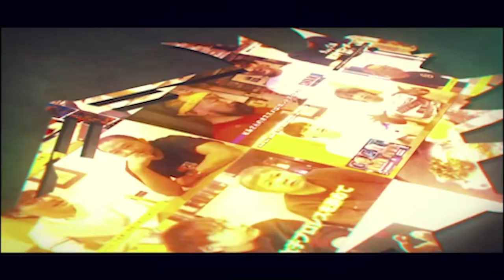【50歳の新人。プロレス驀進中！】Himiko vs 星ハム子 2022年7月18日(月)「ワールド女子プロレス・ディアナ、ラジアントホール大会」【玉川ボールのスリーカウントは叩かせない！】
シングルマッチ20分1本勝負
Himiko vs 星ハム子

2022年7月18日(月)
「ワールド女子プロレス・ディアナ、ラジアントホール大会」

2022年7月18日(月)
「ワールド女子プロレス・ディアナ、ラジアントホール大会」ダイジェスト

2022年6月26日（日）
「井上京子凱旋興行 南陽大会」
会場　南陽市民体育館体育館サブアリーナ

【プロレスリングDEWA提供試合②】Greed、西崎雄鬼、YU-TAvsエル・ササカマ、高橋龍之介、ヤギひろし

【OZアカデミー無差別級王者とルミナスが激突！】高瀬みゆき、梅咲遥vsAKINO、Himiko

【井上京子地元南陽市凱旋】井上京子、尾崎魔弓、佐藤綾子vsジャガー横田、アジャコング、マドレーヌ

2022年6月25日（土）
「佐藤綾子凱旋興行 庄内大会」
会場　庄内町総合体育館

【マドレーヌが岩田美香とタッグ！チーム200キロに挑む】橋本千紘、優宇vsマドレーヌ、岩田美香

【佐藤綾子地元庄内町凱旋！】佐藤綾子、ジャガー横田、梅咲遥vs井上京子、アジャコング、ななみ

【前編】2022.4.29.ワールド女子プロレス・ディアナ後楽園大会Vol.1ダイジェスト【ストロングスタイルプロレス】【プロミネンス】【タイガー・クイーン】【井上京子】【アジャ・コング】

【後編】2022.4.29.ワールド女子プロレス・ディアナ後楽園大会Vol.1ダイジェスト【スターダム】【ウナギ・サヤカ】【白川未奈】【ジャガー横田】【旧姓広田さくら】【佐藤綾子】【野崎渚】

第0試合
12歳の新人レスラー“美蘭”デビュー戦

第1試合
次期WWWD世界シングル選手権挑戦者決定バトルロイヤル
Himiko vs デポラK vs マドレーヌ vs ななみ vs 網倉理奈 vs 関口翔

第2試合
ストロングスタイルプロレス提供試合

第3試合
ドリームタッグマッチ

第4試合
WWWD世界タッグ選手権

第5試合
WWWD世界エリザベス選手権選手権
(王者)旧姓広田エリザベスさくらvsジャガー横田(挑戦者)vsドレイク森松(挑戦者)

第6試合
WWWD世界シングル選手権

試合後のタイガー・クイーンをもう1度追いかけてみたら意外な結末が待っていた

ウナギ・サヤカ＆白川未奈、高瀬みゆき＆梅崎遥の両軍が試合後もバチバチ…NEW BLOOD 2でXは…

ワールド女子プロレス・ディアナ公式オンラインショップ

ワールド女子プロレス・ディアナ公式YouTube
diana official

【緊急配信】【プロミネンス旗揚げ】アイスリボンからプロミネンスを引き抜いたのってやっぱり佐々木貴ですか？

タイガー・クイーンの試合後を初めて追いかけてみた〜ストロングスタイルプロレスVol.15～“怒涛の怪力”ストロング小林追悼興行【初代タイガーマスク】【佐山サトル】【団体公認】

タイガー・クイーン危機一髪！WAVE &ディアナ現タッグ王者の高瀬みゆきと一騎討ち！ ストロングスタイルプロレスVol.15～“怒涛の怪力”ストロング小林追悼興行【所属選手ダイジェスト】【団体公認】

タイガー・クイーンがついに喋った！！！ ストロングスタイルプロレスVol.15～“怒涛の怪力”ストロング小林追悼興行記者会見【佐山サトル】【スーパー・タイガー】【ジャガー横田】【間下隼人】【団体公認】

初代タイガーマスクが児童養護施設へランドセル贈呈【一般社団法人初代タイガーマスク後援会】【ストロングスタイルプロレス】【団体公認】

タイガー・クイーンが『QUEEN50周年展-DON’T STOP ME NOW-』を電撃訪問！フレディ・マーキュリーと夢のコラボが実現！

【プロミネンスvsタイガー・クイーン 】ストロングスタイルプロレス 第3回タイガーサポーターズマッチ セミ&メインダイジェスト 【団体公認】【初代タイガーマスク】【佐山サトル】【世羅りさ】